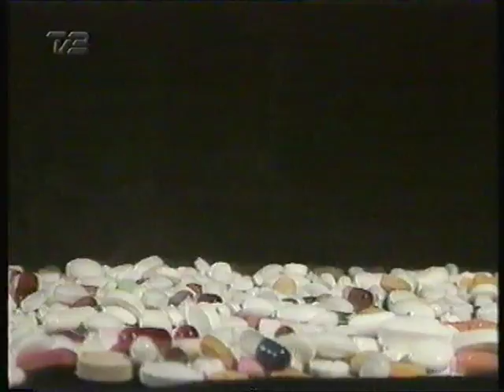Ugen der Gak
Fra 1995. Ugen der Gak med Michael Meyerheim, Erik Clausen, Torben Rechendorf, Mette Lisby og Ole Stephensen.